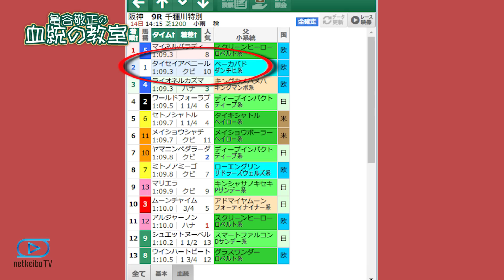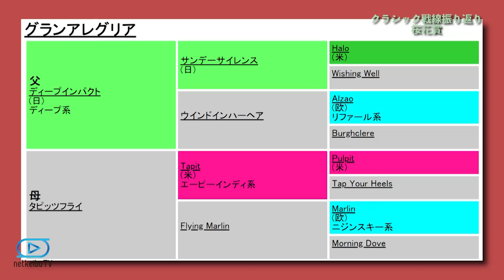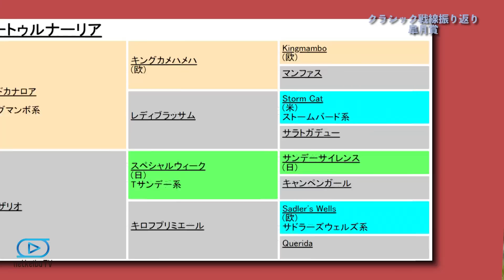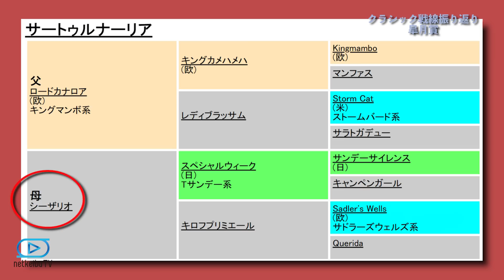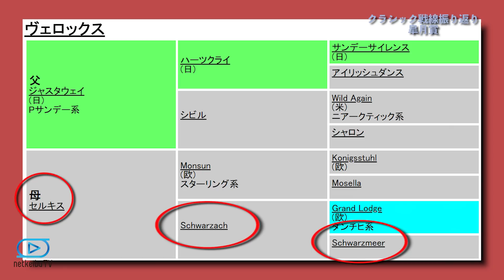血統面から今年の桜花賞、皐月賞を振り返る！/亀谷敬正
血統を通じて、競馬を楽しむ。血統を知れば、競馬が楽しい！

　YouTuberを目指して!?
人生最高の娯楽「競馬」と「血統」のコンダクター・亀谷敬正がプロデュースする「血統の教室」！

　今回は、競馬初心者の新MC北見直美さんとともに、牡牝クラシック第1弾の桜花賞、皐月賞を血統面から振り返っていきます。競輪のイン差しの話から、競馬でイン差しの決まるコース条件、そして前回の活躍種牡馬の話でも出てきた、ダンチヒの活躍する条件まで話題は広がります。
さらに今春のクラシックの話に話題は移り、血統から振り返る今年の桜花賞の結果と昨年との相違点、皐月賞でサートゥルナーリアが活躍できたワケについて血統面から迫ります。

「朝日杯FSで敗れたグランアレグリアが、同じ舞台の桜花賞で勝利できたワケ」
「ロードカナロアが2000m以上でも活躍する産駒を出せた血統的背景とは？」
「サートゥルナーリア・ヴェロックスは、ダービーでも好走しそう？」

“今年の桜花賞と皐月賞の内容”を亀谷敬正が血統面から精査。詳しく解説していますので、ぜひ今後の予想にお役立てください。

■出演者
亀谷敬正
血統馬券予想理論『血統ビーム』の提唱者で、『ブラッドバイアス』『大系統』『小系統』などの血統予想用語、概念の作者。血統ビームの革新性は20世紀末の競馬予想界に衝撃を与え、現在は競馬ファン、競馬評論家に多大な影響を与え続けている。

北見直美
1996年、神奈川県出身。2017年より2年間、競輪専門チャンネル・SPEEDチャンネルのキャンペーンユニット 「スピーチーズ」のメンバーに。2019年3月よりスーパー耐久「T's CONCEPT」のレースクイーンとして活動している。競馬は初心者で只今勉強中。